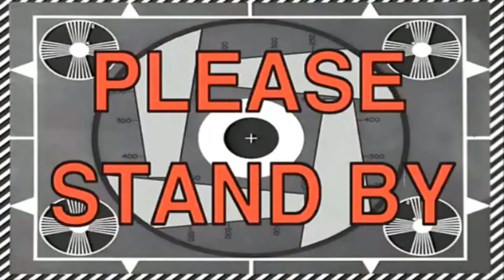REWIND: PLAYSTATION 1 GRAPHICS IN 2019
A mashup of some of the worst PSX games I've played this year.

There's plenty more where this monstrosity came from, baby.

- Jord